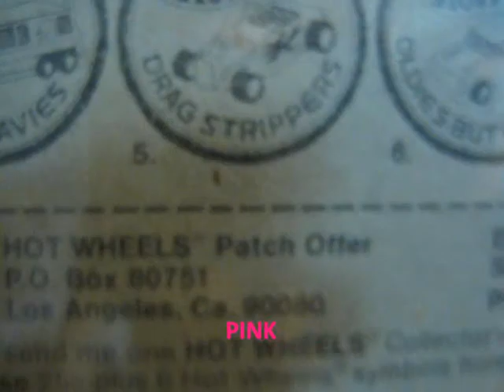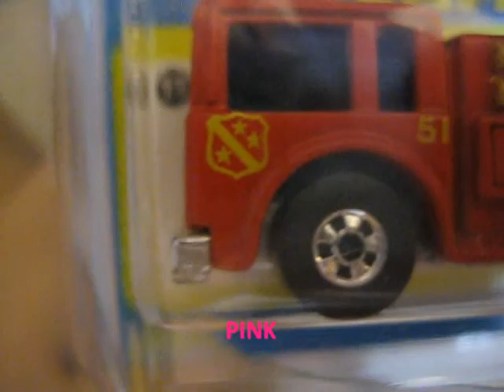HotWheels Fire Eater ( Hong Kong BP )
good good good